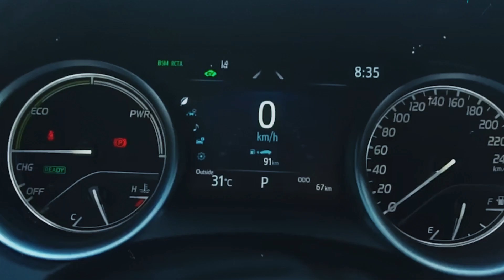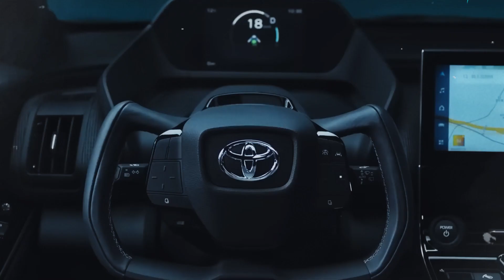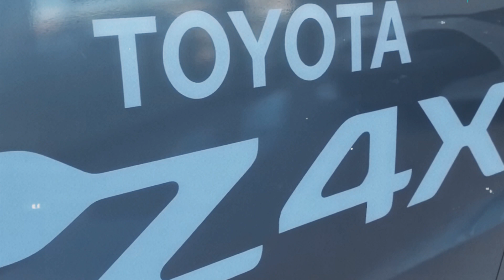Toyota Claims EV Batteries Outshine Competitors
In what might signal a significant advancement for electric vehicles, Toyota claims to have discovered a technological breakthrough that will allow it to half the weight, size, and cost of batteries.

The second-biggest automaker in the world was already working on a plan to start producing vehicles by 2025 with cutting-edge solid-state batteries, which have advantages over liquid-based batteries.